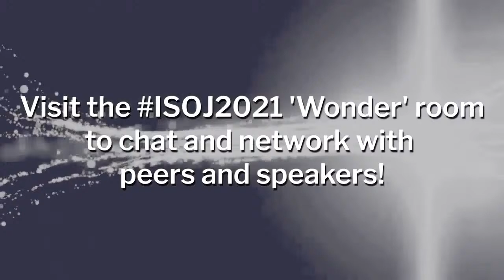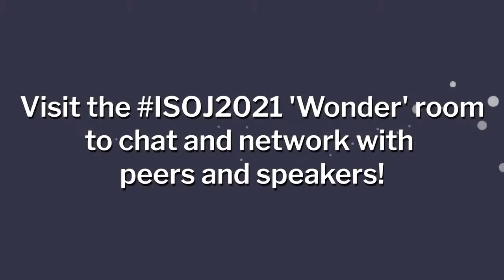Keynote Session: Katharine Viner, editor-in-chief, The Guardian